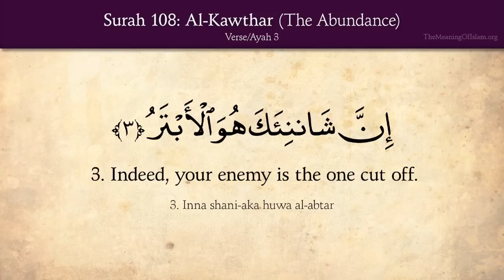Quran 108 Surah Al Kawther The Abundance Arabic and English translation HD 720p 25fps H264 192kbi